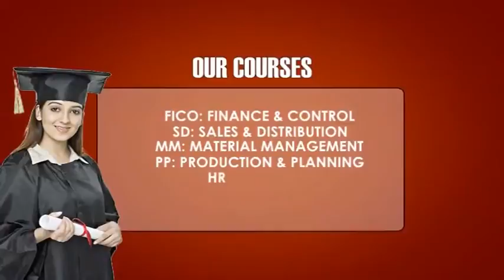SAP Training in Thrissur SAP courses in Malappuram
IBS has seen that in last 10 years of incorporation we have been able to transform from just being an accounts training institute to a full-fledged ERP training institute with technology training as an integral  part .we are a leading professional accounts ,taxation and allied subjects training  institute .specially concentrated to provide the international accounts courses like SAP R/3, ACCA ,IFRS ,CMA (USA),. Provide quality education is our moto .we train students and instill them with modern accounting skills so as to make them professional for the corporate world